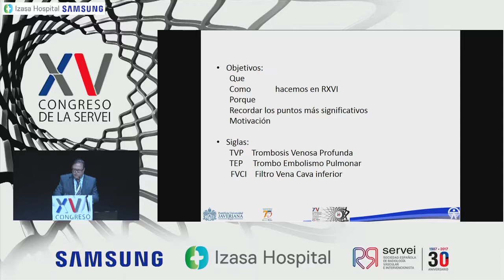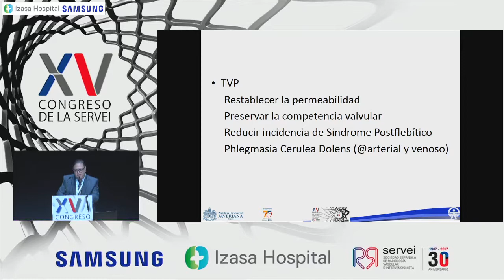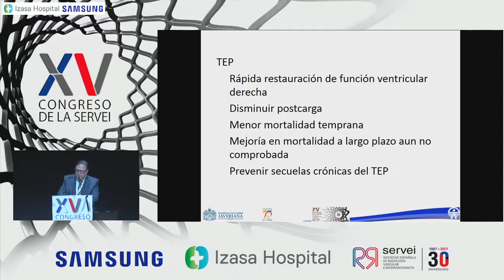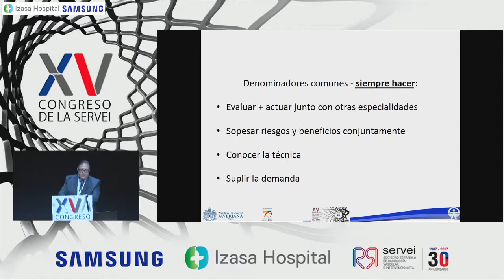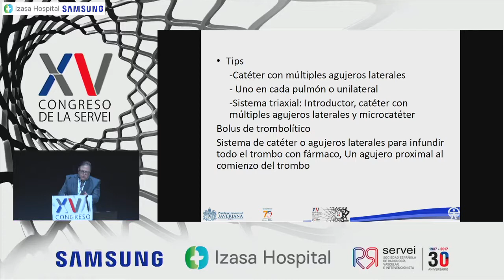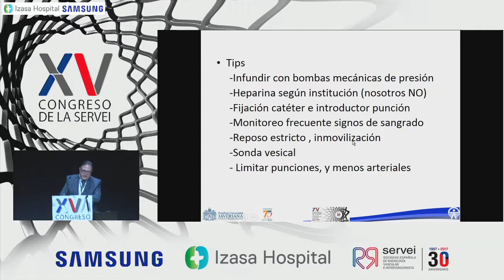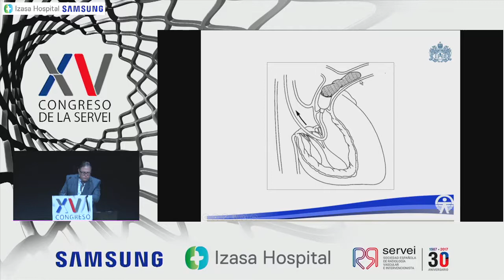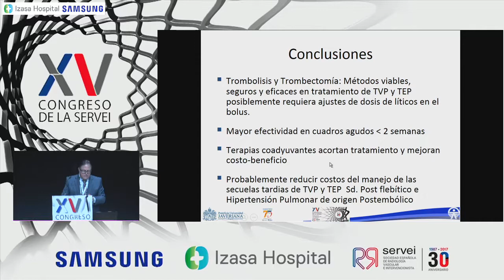Dr. Alejandro Romero Jaramillo Hospital Universitario San Ignacio (Bogotá)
Intervencionismo en Trombosis Venosa Profunda y Tromboembolismo Pulmonar - Captured Live on Ustream